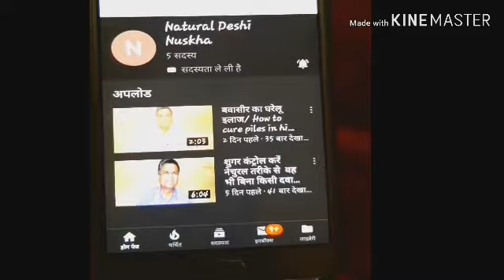बच्चों की लंबाई बढ़ाने का आसान उपाय/baccho ki lambai kaise badhaye